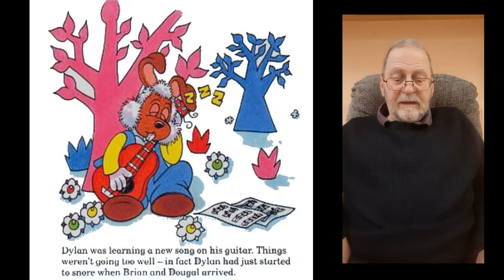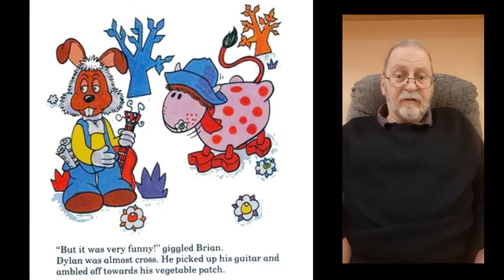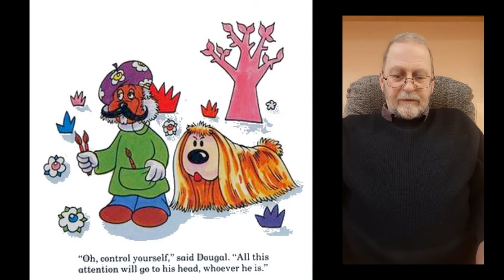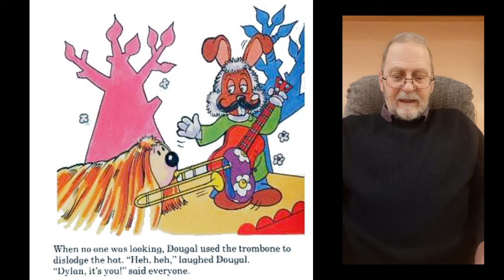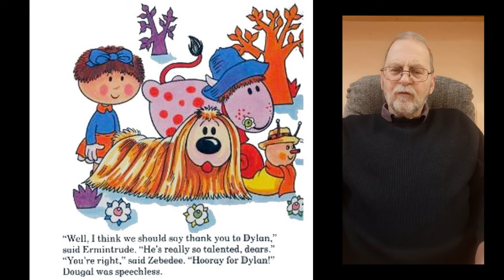The Magic Roundabout - Dylan's Disguise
Children's Magic Roundabout story read aloud.
Dylan the Rabbit fools others on the magic roundabout for a while.